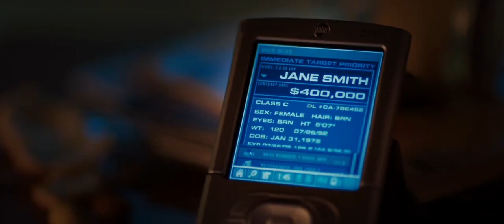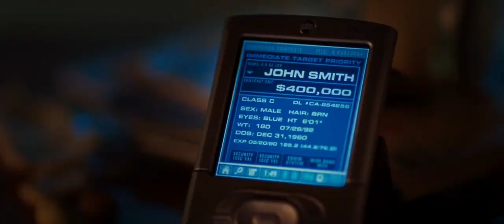Peppers - Lana Del Rey (feat. Tommy Genesis)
Filme: Sr. e Sra Smith (2005)

Letra:
Hands on your knees, I'm Angelina Jolie
Hands on your knees, Angelina Jolie
Let me put my hands on your knees, you can braid my hair
Do a fat criss-cross in the back somewhere, ha

Me and my boyfriend listen to the Chili Peppers
We write hit songs without trying like all the time, all the time
I take off all my clothes, dance naked for the neighbors
I'm like, "Fuck it, gonna give a show", I open up the blinds

I threw caution to the wind, get onto the bike
Take a minute to yourself, skinny-dip in my mind
Got a knife in my jacket, honey, I'm divine
Baby, I'll bring the coffee if you bring the wine
('Cause I'm in love)

I sit upskirt, I don't have much to lose
I got a dog, I take it for a midnight, a midnight drive, yeah
My boyfriend tested positive for COVID, it don't matter
We've been kissing, so whatever he has, I have, I can't cry

Take a minute for myself, skinny-dip in my mind

You know, you should, like, merge the songs (maybe you should do something like)
The Dick Dale type song (you know that song that's like)
Where like, the Wipeout I think?
You know what I'm saying? The one that's like, "Wipeout, Wipeout"